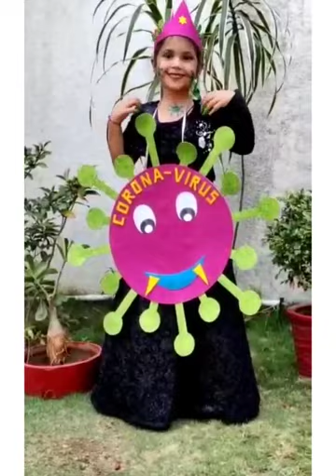Shree Vallabh Ashram's M.L.M Patel Balmandir's Fancy Dress Activity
Video from Bhranti. Desai